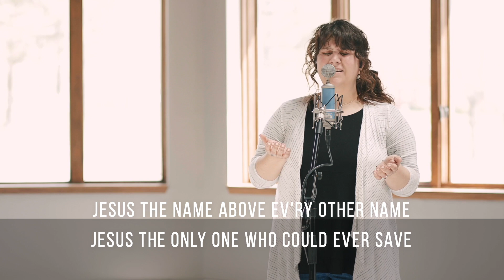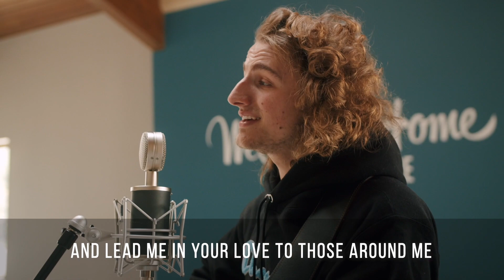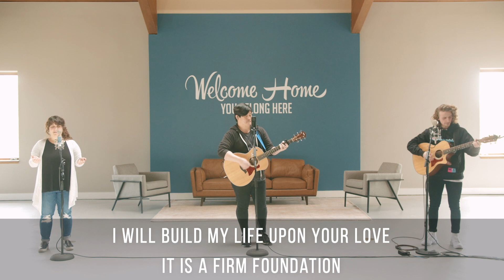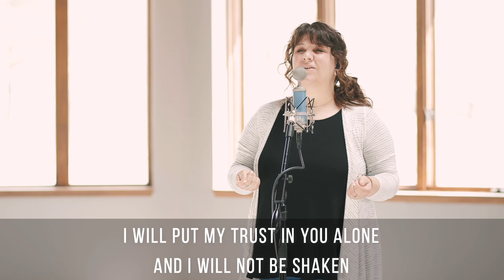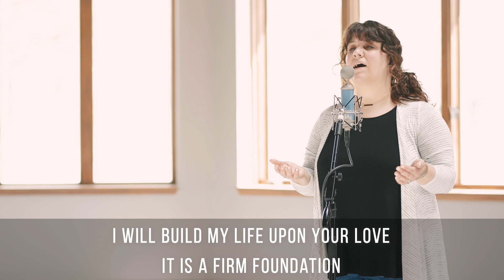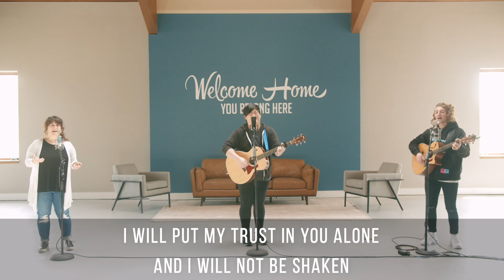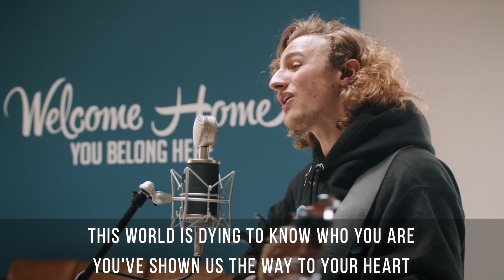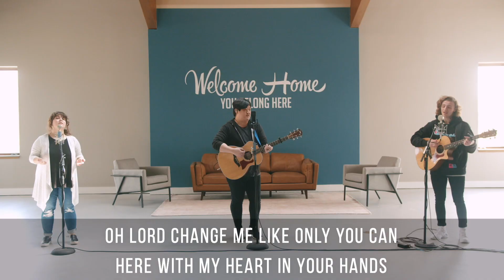Don't Miss the Moment | Fountain of Life Center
We can get so inwardly focused that we miss others around us. In this message, Pastor Johnny, our Trenton campus pastor, shares how we can utilize this season to recognize the moments God is leading us and act on them.